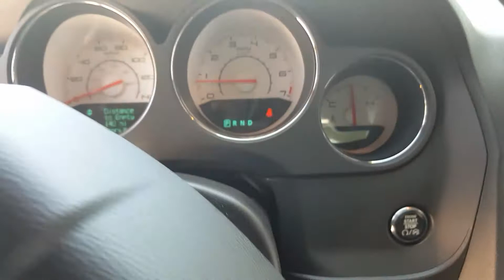2013 Dodge Challenger